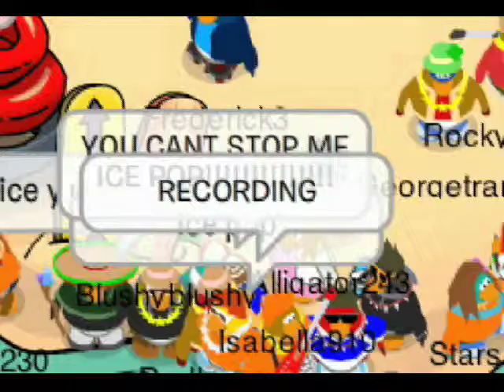The Bear Cub weekly recording Video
i'll be making recording videos that i had on cp and posting them once a week so enjoy! U might see yourself!